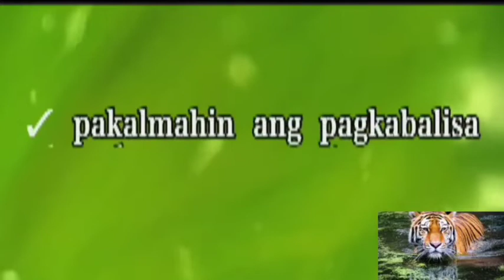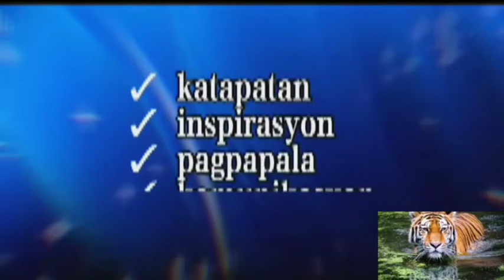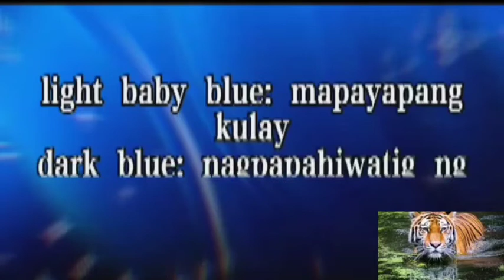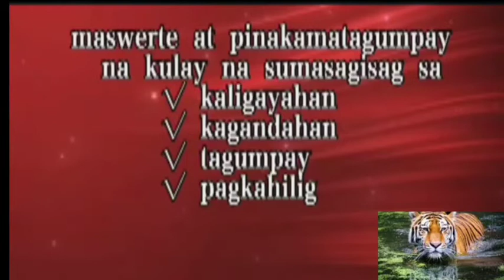MASWERTENG KULAY SA TAONG 2022@joyssibbalucavlog5148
Panoorin ito para sa maswerteng taon ng 2022.